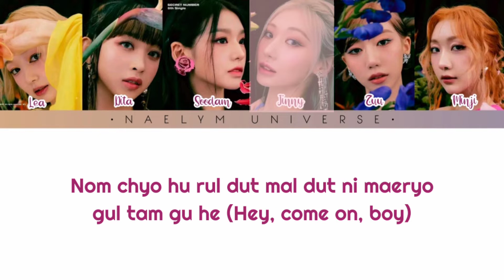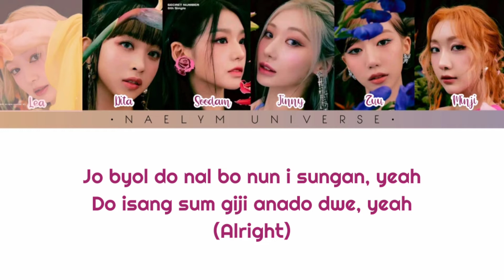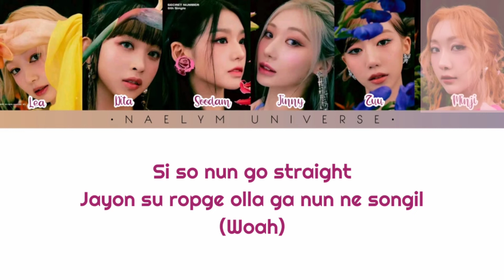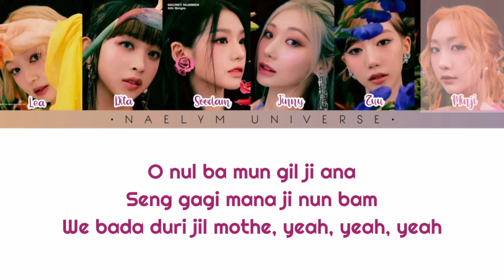SECRET NUMBER - 'TAP' Easy Lyrics